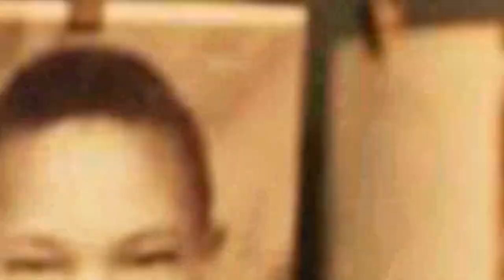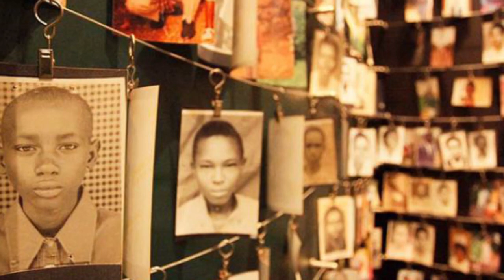Rwandan ex-gendarme on trial in Paris faces life sentence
Ku wa mbere, yasabwe igifungo cya burundu ku wahoze ari umupolisi w’u Rwanda, Philippe Hategekimana, wahawe ubwenegihugu bw’Ubufaransa ku izina rya Philippe Manier, umushinjacyaha yavuze ko ari "ihuriro ry’ibanze mu ishyirwa mu bikorwa rya jenoside" mu Rwanda.

Céline Viguier, umwe mu bashinjacyaha bombi yagize ati: "Bwana Manier ni we wakoze itsembabwoko n'ibyaha byibasiye inyoko muntu". Yakomeje ashimangira ati: "Ntabwo ari 'amafi mato', ntabwo ari umuyobozi gusa ahubwo ni uruhare rukomeye mu ishyirwa mu bikorwa rya jenoside" mu Rwanda mu 1994, mbere yo gusaba ko igihano gikomeye gishobora kuba kuri ibyo byaha.

Mu myanzuro yabo isoza amajwi abiri, umwunganizi mukuru Céline Viguier na Louisa Aït Hamou basabye urukiko "kuryozwa ushinjwa icyaha" ku byaha byose aregwa.

Bwana Manier aregwa uruhare mu mugambi mubisha wo gutegura ibyaha bya jenoside n'ibindi byaha byibasiye inyokomuntu, itsembabwoko n'ibyaha byibasiye inyokomuntu.

Ubushinjacyaha bwavuze ko uwahoze ari umujandarume w'imyaka 66 y'amavuko ari "umubeshyi n'umuburanyi". "Nta nguzanyo ishobora guhabwa".

Banenze icyemezo cy'uregwa cyo kutavuga ukuri. Mu gihe cy'iburanisha, abaregwa bagaragaje ko "nta mpuhwe bagiriye abarokotse", barababajwe, nubwo abantu benshi barokotse ubwo bwicanyi bari bahagarariye abatangabuhamya.

Ntabwo Philippe Manier yagize uruhare muri ubwo bwicanyi gusa, ahubwo nk'umuyobozi mukuru wa jandarmerie, "yashishikarije" abaturage kwica, akenshi akaba yaratanze urugero.